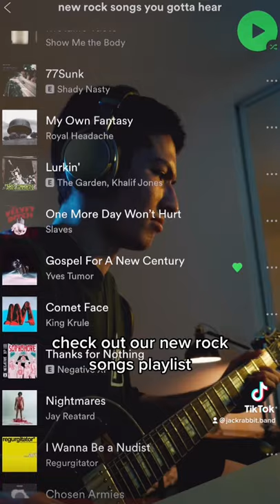Best GUITAR RIFFS of 2021 Pt.1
throw me a suggestion :)